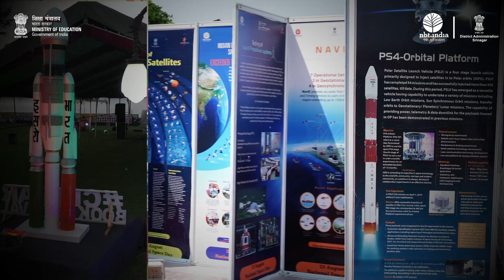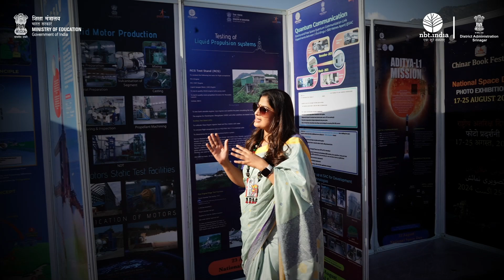चिनार पुस्तक महोत्सव में इसरो द्वारा लगाई गई प्रदर्शनी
चिनार पुस्तक महोत्सव में इसरो द्वारा लगाई गई प्रदर्शनी के माध्यम से अंतरिक्ष विज्ञान में भारत की उपलब्धियों को दर्शाया जा रहा है। इसके अलावा व्याख्यान एवं गतिविधियों के माध्यम से विद्यार्थियों को अंतरिक्ष विज्ञान से संबंधित रोचक एवं ज्ञानवर्धक जानकारियाँ दी जा रही हैं।